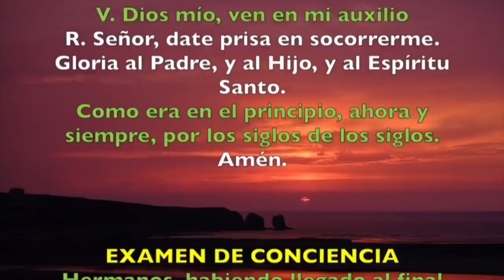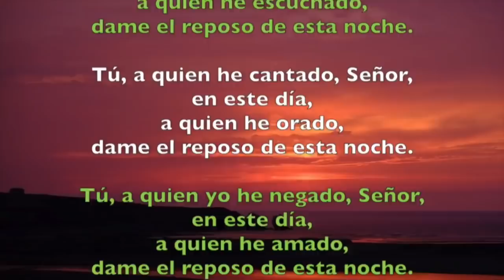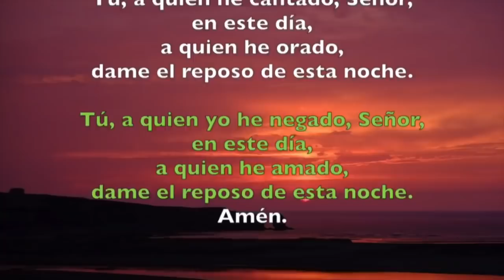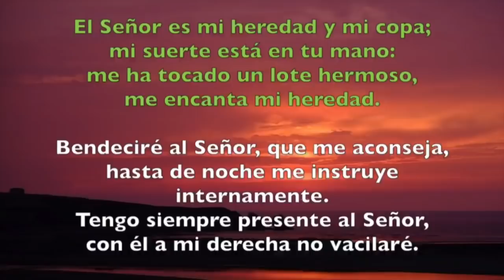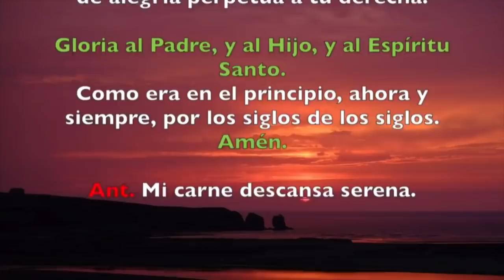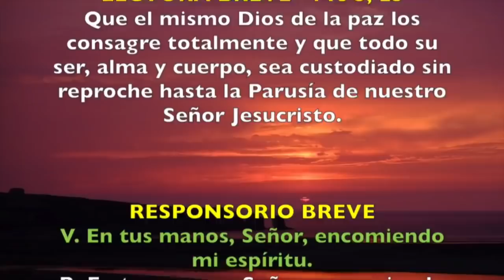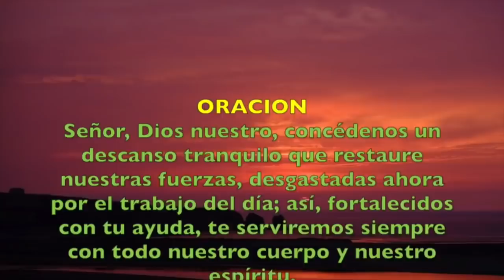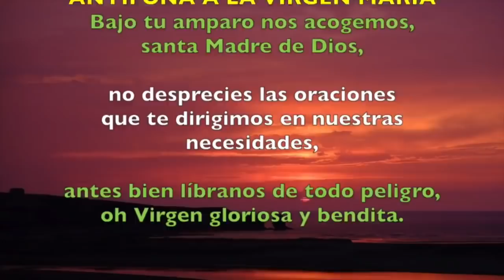Oración de la noche (Completas), JUEVES 14 DE FEBRERO 2019 | Padre Sam